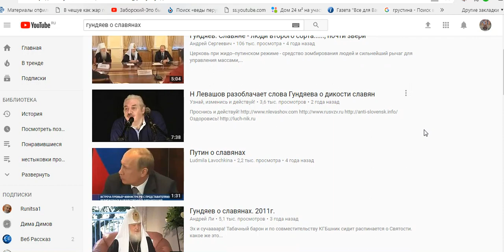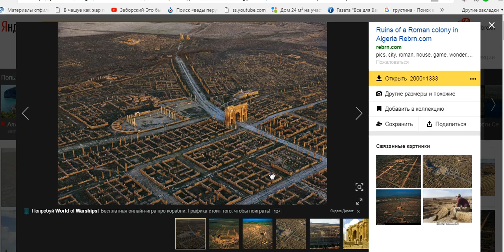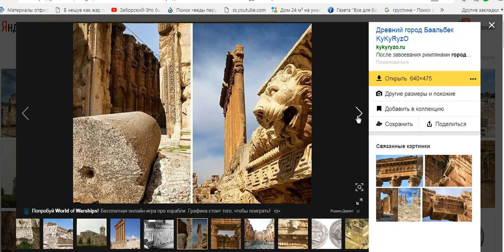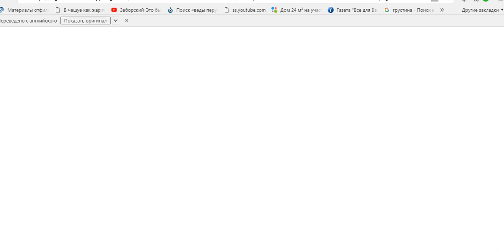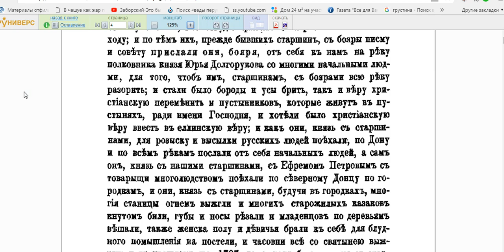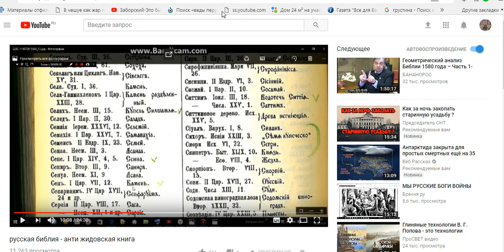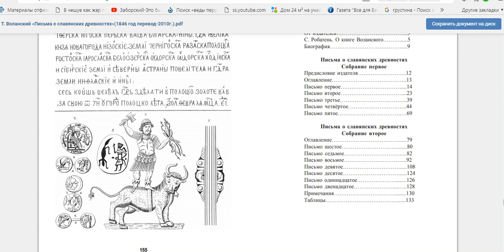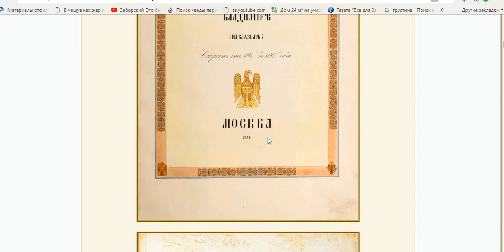СТРАНА БАРБАРИЯ И ЛЮДИ ВТОРОГО СОРТА ВАР-ВАР БАР-БАР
интересные факты отличающиеся от официальной версии в истории - ЯР БОГ